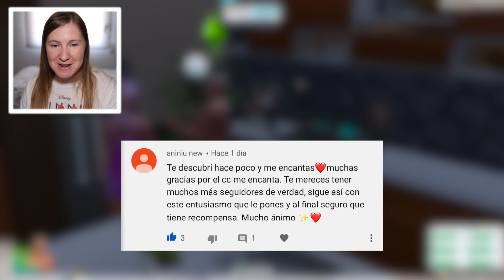✨CONVIERTETE EN UN FAMOSO PASTELERO ✨ | MOD REVIEW - ASPIRACIÓN| Los Sims 4 | Español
♡Hey Birdys! Hoy os traigo una nueva aspiración para vuestros sims!

♡No os olvidéis de subscribiros y formar parte de la FAMILIA BIRDY!🐤 y activa tu CAMPANITA para no perderte nada del canal!🔔 ♥

♡ FAQ♡
🔸 Capturadora HD60S el gato gaming
🔸 Final cut, after effects, photoshop, Audacity, camtasia
🔸 Nintendo switch